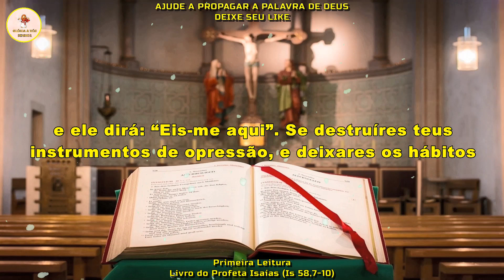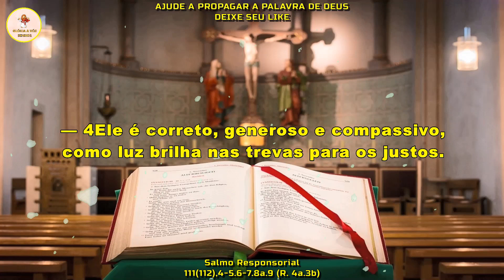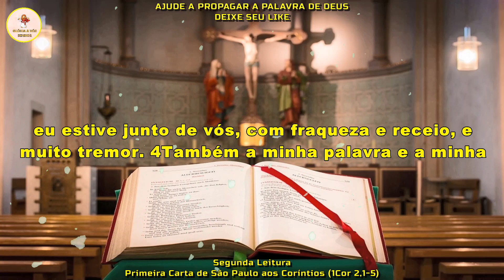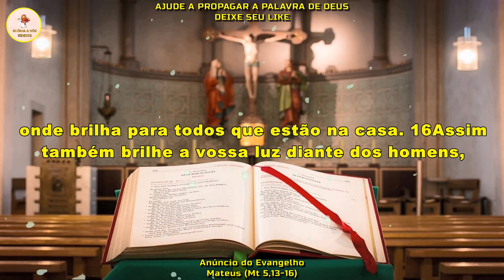Evangelho do dia 05/02/2023 - Liturgia Diária - Salmo do Dia 🙏🙏🙏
🙏 Deus abençoe 🙏

Evangelho do dia 05 de fevereiro de 2022
CAPÍTULOS DESSE VÍDEO -
02:00 INTRO
0:18 PRIMEIRA LEITURA
1:11 SALMO RESPONSORIAL
2:12 SEGUNDA LEITURA
2:58 EVANGELHO
Liturgia de hoje :
1ª Leitura -  Livro do Profeta Isaías (Is 58,7-10)
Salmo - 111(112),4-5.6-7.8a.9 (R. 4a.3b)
2ª Leitura - Primeira Carta de São Paulo aos Coríntios (1Cor 2,1-5)
Muito OBRIGADO por acompanhar a liturgia diária conosco !